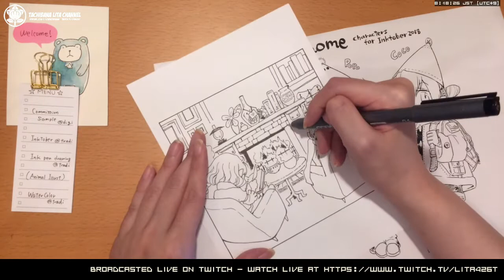✔【Speedpaint】Inktober2018 Day01-05 Pen drawing 【Thank you, all full ver】 | Manga Art 2018.10.05